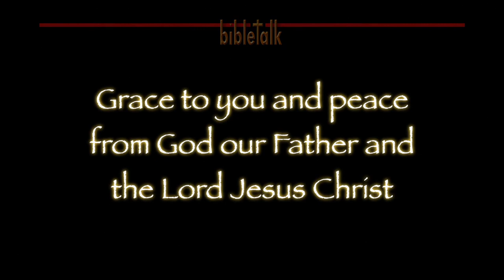Letter of James - Part 11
The Lord gives us a message of immense hope through James as we go from our humble state to basking in the fulness of the presence of God--by doing things His way rather than ours! The key is to humble ourselves so He might lift us up and to be 'doers of the Word' rather than judges of the Word.